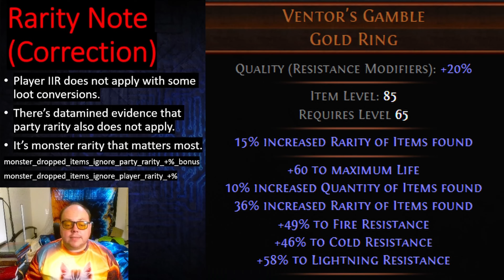CORRECTION - Loot Bombs - Player, Party Rarity Don't Apply - POE 3.23 Affliction Path Of Exile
This is a followup to a previous video, , with a correction to two nuances. I suggest watching it first.

Unfortunately Youtube doesn't let me edit corrections into an existing video thanks to intentional misuse of that feature in the past (not by me but by an infamous website)... so I have to make a new video with the correction.

Player rarity is still a strong stat. Note that the loot bombs still work even despite this stealth change in patch 3.20.